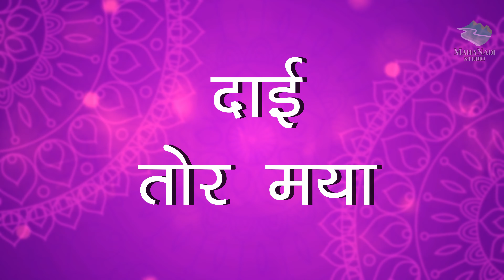दाई तोर मया देवी जसगीत टीजर ll Dai Tor Maya Teaser ll Anuj Sharma New Jasgeet ll Official Video ll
PRESENTED BY - महानदी स्टूडियो

" दाई तोर मया //Dai Tor Maya "official video song

🎵 Full Audio song available on All Audio & Social media music Platform. like - Instagram, youtube music, sporty fy, jio sawan, Wynk, ETC.  🎵

-- : AUDIO   क्रेडिट : --

SINGER        -  Anuj Sharma g

LYRICS         -  Rupesh yadav

COMPOSER -  Parvez Khan g

   " Karishma Studio, Raipur "

-- : Video   क्रेडिट : --

Cast                 -  Anuj Sharma g , Neha Shukla,
                              Vilas Raut
CHILD ARTIST - Vedant Sahu

DIRECTOR      - Rehaan Khan g

PRODUCER    -  Rupesh yadav

SCREENPLAY - Rehaan Khan g
CHOREOGRAPHER

SUPPORTING -  Pinky Sahu, Rajesh Rajak,
CAST                   Rajesh Sahu,Yashdeep Sahu,
                             Chudamani Sahu,Kuleshwar
                             Sahu , As Kumar Sahu

EX.PRODUCER - Wasim Akram,Aslam Khan,

EDITER               -  Tameswar Dev

D.l.                       - Praveer Das

CINEMETOGRAPHER - Ravikant Sahu

ARIAL CINEMETOGRAPHER  - Arshad khan

MACKUP          - Vilas Raut

LANGUAGE     -  Chhattisgarhi

MUSIC LABEL - Mahanadi studio

     ##  DIGITAL DESTRIBUTION  ##

          " Karishma Studio, Raipur "

SPECIAL THANKS - " जतमई घटारानी मंदिर समिति "

" Super Star Anuj Sharma g "
" Parvez Khan g "
" Rehaan Khan "
" Karishma studio, Raipur, cg "

This song/content is copyrighted to "MAHANADI STUDIO". any anauthorized
re-upload, reproduction or redistribution is strictly prohibited of this material.LEGAL ACTION will be taken against those who violate copyright of the following material presented.

Thanks.